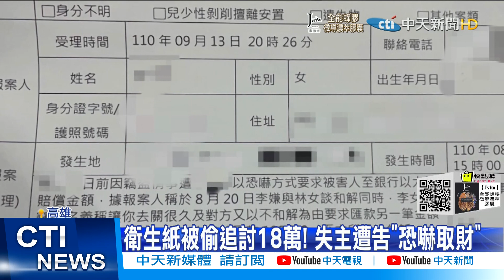【每日必看】撿2串衛生紙成賊! 回收嬤竟遭"索賠18萬"@中天新聞CtiNews 20211012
高雄一名從事資源回收的阿嬤，凌晨看到兩串衛生紙在路邊直接載回家，被失主報案失竊，阿嬤事後主動到案，但因為怕被關，要求和解，沒想到卻是惡夢的開始，對方要求阿嬤賠償100倍，將近8萬塊，又追討10萬元的律師費，前後賠了18萬多，事後阿嬤的兒子知情，氣對方"軟土深掘"帶著阿嬤去報案怒告對方恐嚇。

歌名: Sunspots
作者: Jeremy Blake
類型: Dance & Electronic
氣氛: Happy Music